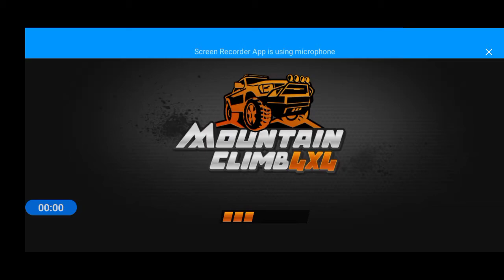car climbs mountain very hard 21 level complete